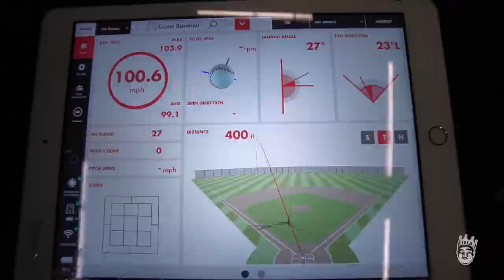RANGERS 2B NICK SOLAK EVALUATES MY SWING | Deload Day | King of JUCO DGAF Vlog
It's Friday you jabronis, I'm taking a break from velo day to rest up the arm and body. Since we're on a deload day we figured we'd show you guys an off-season throwback where we hit with Nick Solak and Alex Burg.

Discounts,